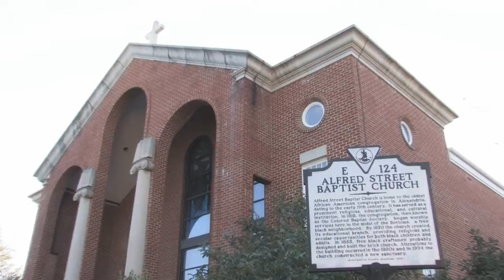Ashley and Charles Wedding Love Story 2007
Ashley and Charles selected Visual Ventures to put a love store together of how they met all they way through having us fly to Bermuda to film their wedding.